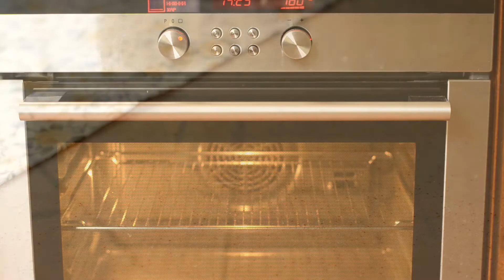Сирні булочки без борошна!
Смачні булочки,  в складі яких сир та мигдалеве борошно, добре підійдуть тим, хто притримується кето дієти, тобто безвуглеводної їжі.
Якщо маєте бажання скуштувати ці булочки, вам знадобиться:
Сир Моцарелла 200 г
Вершковий сир 90 г
3 яйця
Мигдальне борошно 270 г
сіль 1 ч.л
розпушувач 2 ч.л
вершкове масло, щоб змастити зверху
кунжутне насіння
сухий кріп
Випікати при 180 градусах 20-25 хвилин (до золотистої скоринки)
Смачного!